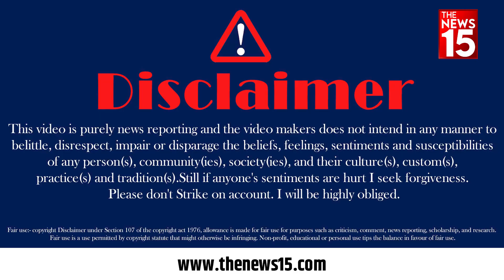सनातनी कर रहे पठान फिल्म का पुरजोर विरोध | Pathan Movie | Latest News | The News15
चल रहे पठान फिल्म विवाद के बीच सीबीएफसी के अध्यक्ष प्रसून जोशी ने कहा कि सेंसर बोर्ड ने फिल्म के निर्माताओं को गाने सहित फिल्म में सुझाए गए बदलावों को लागू करने और थियेटर रिलीज से पहले संशोधित संस्करण जमा करने के लिए निर्देशित किया है। पठान फिल्म इसके बावजूद भी विवादों से घिरी हुई है कुछ लोग पठान के समर्थन में हैं तो कुछ पठान में  कुछ सीन्स को परिवर्तित करने के लिए अड़े हुए हैं ऐसे में बॉयकॉट बॉलीवुड जहां ट्रेंड कर रहा है वहीं पठान मूवी को 200 करोड़ में फिल्म निर्माताओं ने बेच दिया है ऐसे में पठान पर विवाद जारी है देखते रहिए The News15।